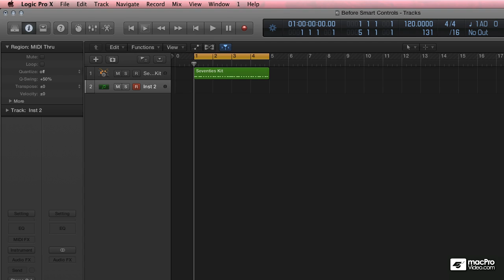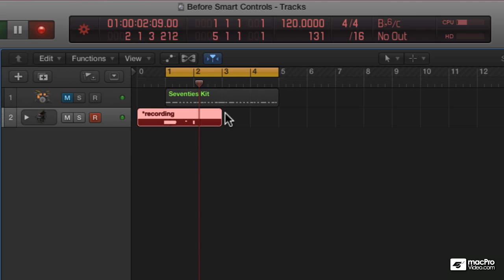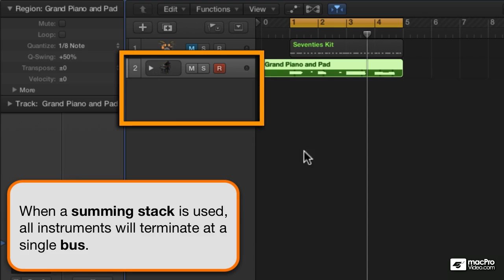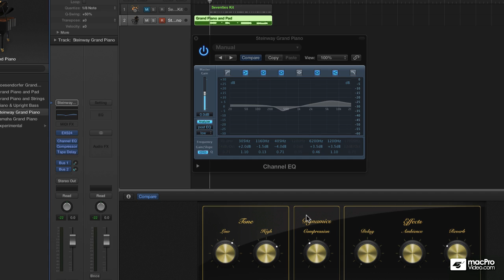Logic Pro 107: Smart Controls - 7. Introducing Smart Controls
Tired of diving through plugins to find the DSP parameters you're after? Smart Controls let you assign parameters from several plugins to one collection of knobs that are always available!

We all love DSP plugins. It's common to use dozens in each project. But with all those plugins to juggle, your screen can quickly become overcrowded. Happily, Logic Pro X now has Smart Controls! Cluttered screens are a thing of the past...

In this course David Earl shows you how to map the parameters of several DSP plugins onto the control knobs of a single Smart Control unit. You'll learn how to select an appropriate Smart Control preset, then assign its controls to any plugin assigned to the channel strip. Included is a lesson on assigning Multiple DSP Parameters to a single Smart Control!

With the basics covered, you'll move on to advanced Smart Control Tutorials like Using Smart Controls with Track Stacks, and using an iPad to tweak your Smart Controls from inside Logic Remote. There's a lot to learn... click a preview video to begin!